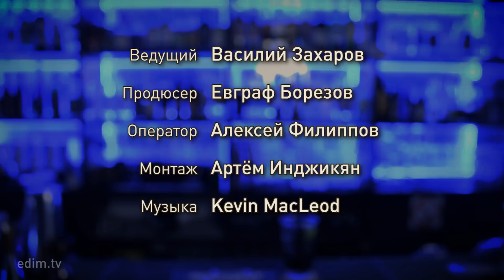Коктейль Палома — рецепт Едим ТВ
ПАЛОМА — один из самых известных мексиканских коктейлей, прекрасный выбор для любителей классической Маргариты. В основе — текила и грейпфрутовая газировка, которая можно смело заменить соком и обычной содовой.